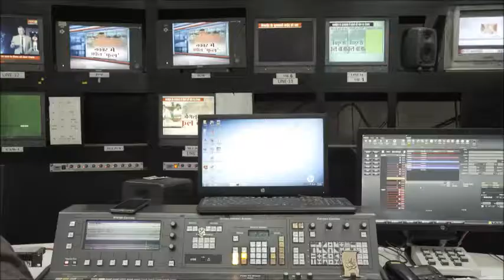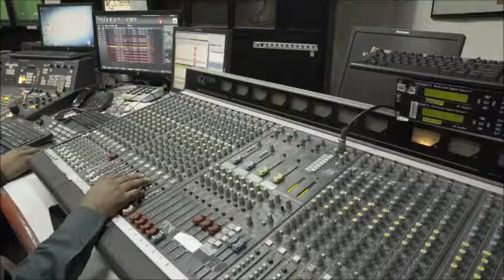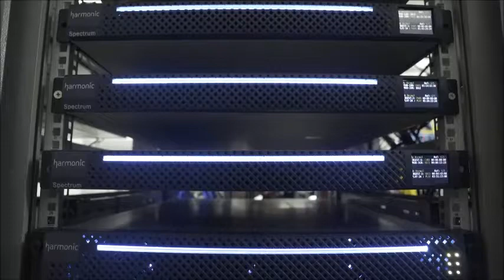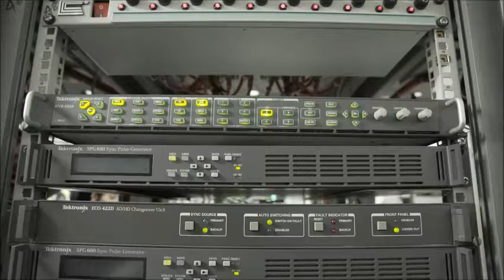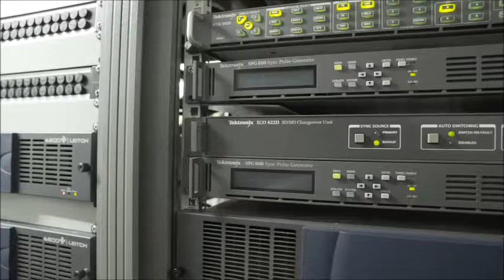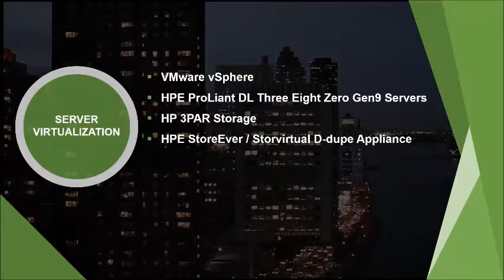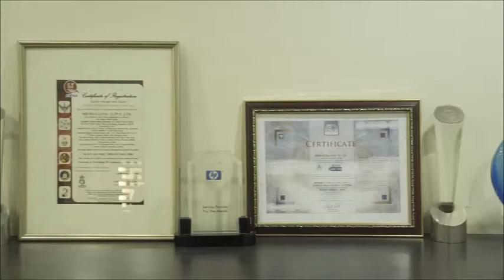BAG Films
IT Modernization for an India’s Leading News Broadcaster